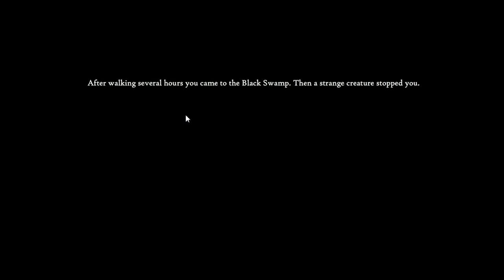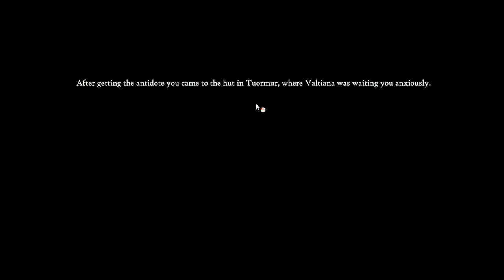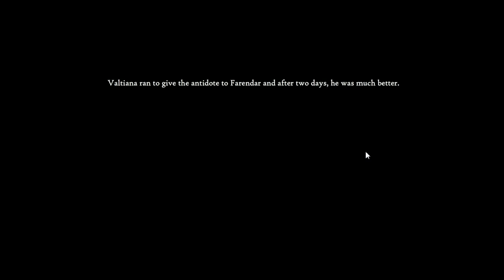Esklavos's Quebrantar - The Black Swamp Walkthrough